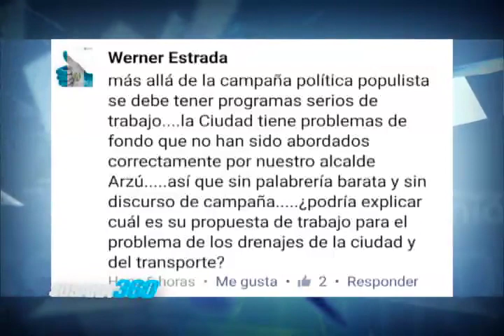Susana360 Entrevista a Veneno 3/3